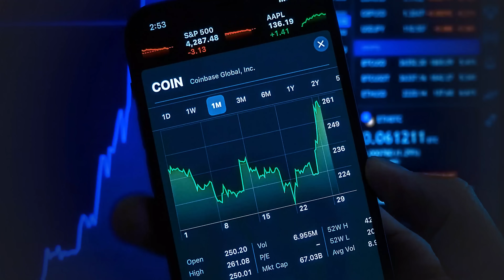Narrenhaft: EZB riskiert KRISE, um sich nicht zu blamieren + "Das war keine Inflation!"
"Das war keine Inflation!", sagt Heiner Flassbeck. Der Ökonom erklärt im exklusiven Interview, warum es eigentlich nie eine echte Inflation gegeben hat und der Preisschock schon vorbei ist. Der Experte schaut vor allem auf die Erzeugerpreise und warnt die EZB vor einem folgenschweren Fehler: Diese riskiere nämlich wie ein Narr eine Wirtschaftskrise und überdrehe bei den Zinsen völlig unnötig. Der Grund dafür? Die Zentralbank wolle sich nicht blamieren und ihre Meinung ändern. Warum Deutschlands Energiepolitik nach Flassbecks Meinung verrückt ist und das Land womöglich erst vor die Wand fahren muss, bevor sich etwas ändert, erläutern wir im Gespräch. Genauso wie mögliche Lösungen: Was der ehemalige Staatssekretär im Bundesministerium der Finanzen jetzt tun würde und warum der Monetarismus falsch liegt und wir dringend mehr Schulden brauchen ...

Dein rationaler Vorsprung an der Börse – hier geht's zu BEATING BETA

💸 Nur 1€ pro Trade! Hier kaufe ich besonders günstig meine Aktien

TIME STAMPS
00:00 Intro
00:01:19 5 schnelle Fragen
00:02:20 Getäuscht bei Inflation?
00:06:00 Das verraten Erzeugerpreise
00:08:25 Will EZB sich nicht blamieren?
00:13:07 Wie gefährlich sind die Zinsen?
00:18:11 Notenbanken überschätzt?
00:21:15 Steigt Deutschland ab?
00:25:11 Brauchen wir “Europe First”?
00:27:00 Niemand weiß, was zu viel Geld ist
00:30:10 Können wir uns weniger leisten?
00:34:34 Flassbecks Konsens mit Kontrahenten
00:37:09 Klimaschutz klappt nur global
00:41:00 Energiepolitik verrückt!
00:46:20 Meinung zur AfD
00:48:40 Grundeinkommen sinnlos
00:50:48 Diese Subvention sinnlos
00:52:52 Outro